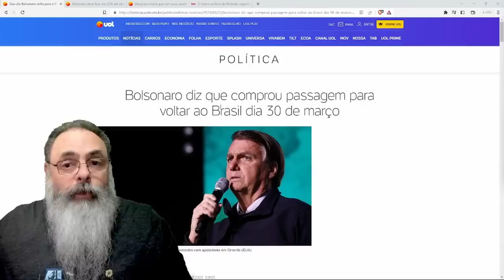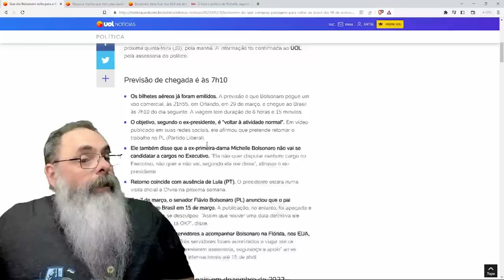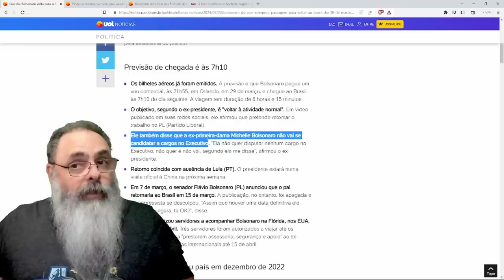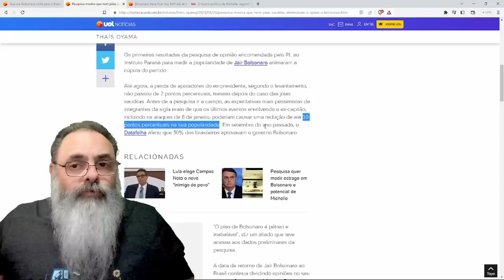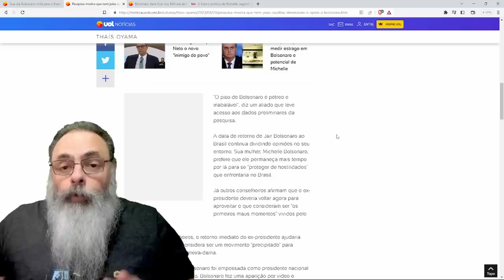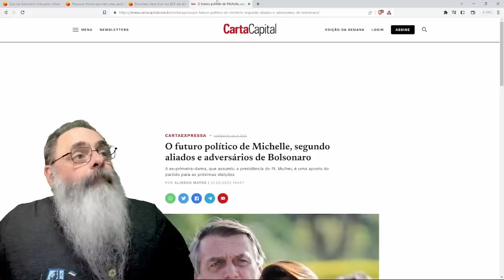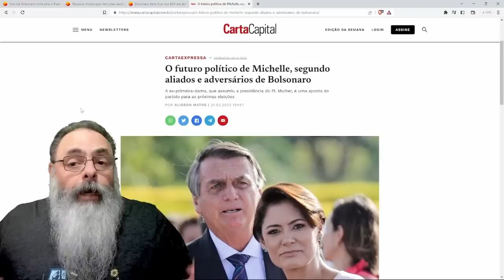BOLSONARO marca PASSAGEM de VOLTA ao BRASIL para dia 30 de MARÇO mas PONDERA que AINDA pode MUDAR